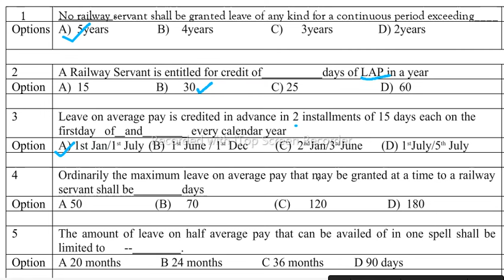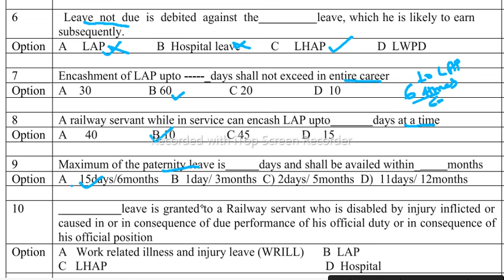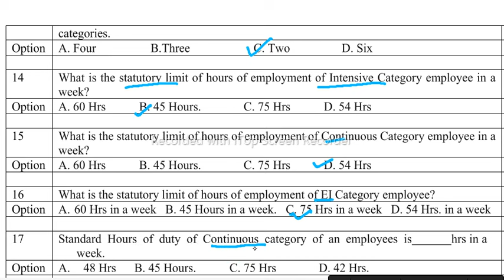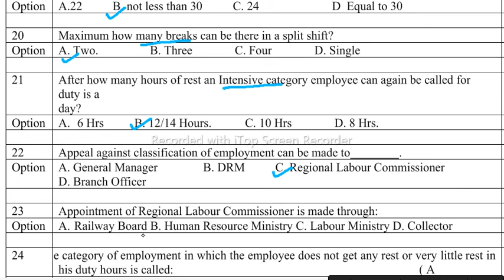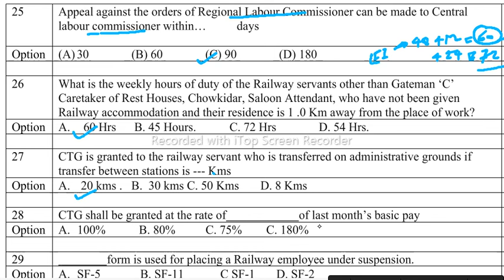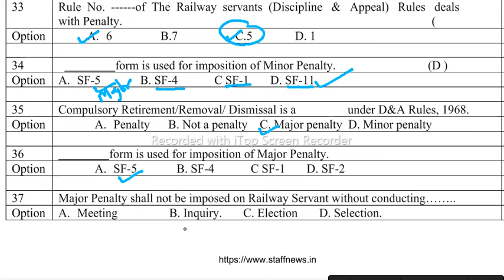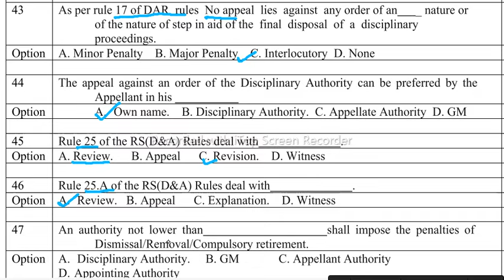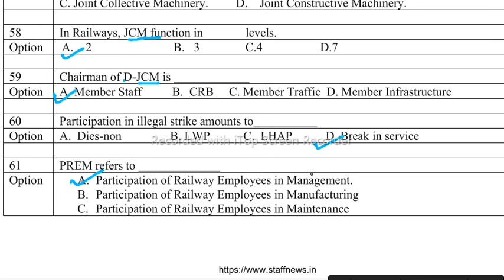Establishment Section MCQ with answers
In this video we attend 61 Most important MCQ of establishment section for AME/AWM,ADEE,ADSTE,APO, LDCE 70% and 30% exam held by NAIR. So watch the complete video and continue your preparation and become Group B officer in railway.

In this video following topics covered.

Watch other topic of railway for your exam.There are lots of videos on the channel. You can watch them by clicking the list below